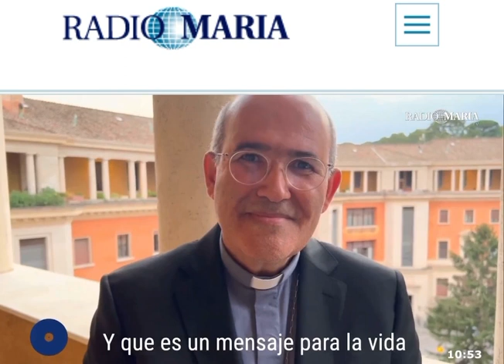21/09/23 Néstor Pongutá a Marsella Entrevista con Prefecto de la Cultura José Tolentino de Mendonça